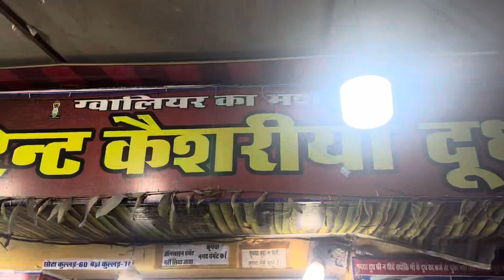Kesari Duth, Phal Ka Bazar Gwalior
Legend of Chambal
Kesari Duth
Gwalior
Chambal